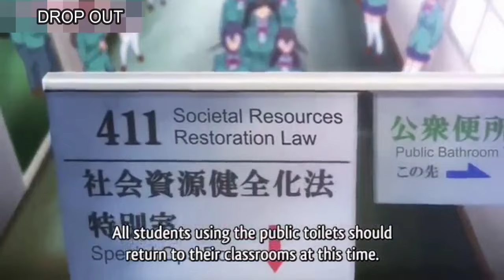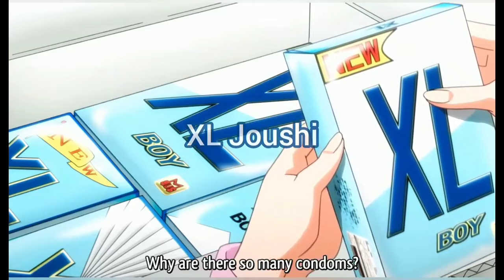She likes Big PP 🍆💨💦 - Off Brand Anime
Title in the Top Left corner of the video

Genre:
1. Netori, Romance, School life, Corruption
2. Vanilla, Romance, Comedy